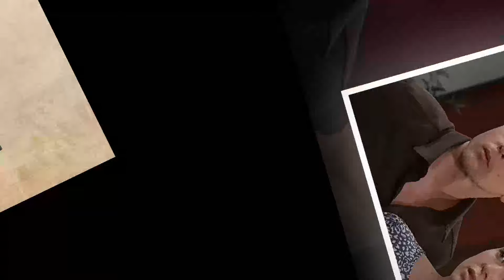Very sad update! General Hospital Willow Tait!! Very Heartbreaking News !! It Will Shock You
General Hospital
General Hospital spoilers

General Hospital spoilers reveal Willow Tait (Katelyn MacMullen) learns a shocking piece of information soon. She overhears a very private conversation between Nina Reeves (Cynthia Watros) and Sonny Corinthos (Maurice Benard). What will Willow do?
Willow Tait and Nina Reeves met on General Hospital when Willow was a teacher. She had Charlotte Cassadine (Scarlett Fernandez), in her class. And she had Charlotte’s then-step-mom two butted heads often regarding the young Miss Cassadine. Their relationship did not start out on the right foot.
More recently on General Hospital, Willow has been